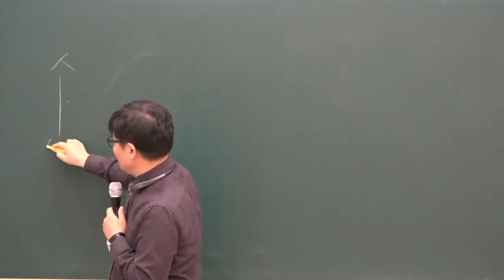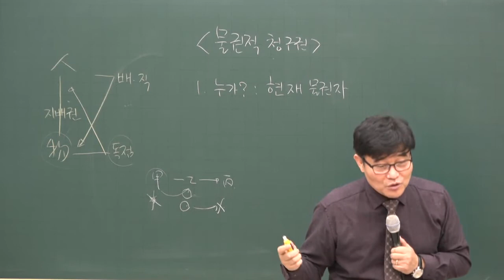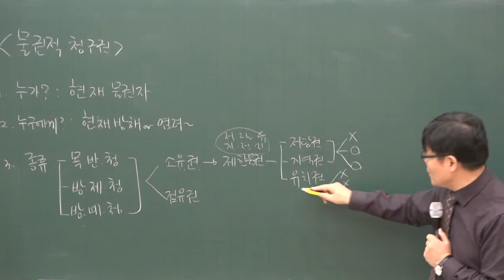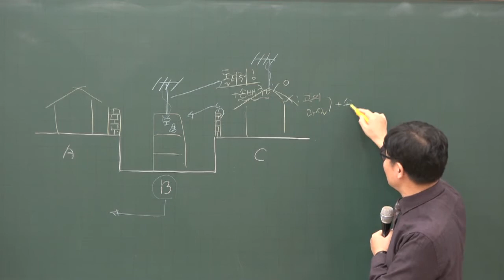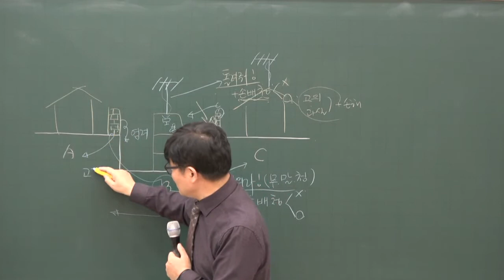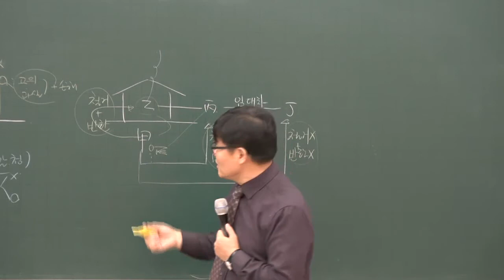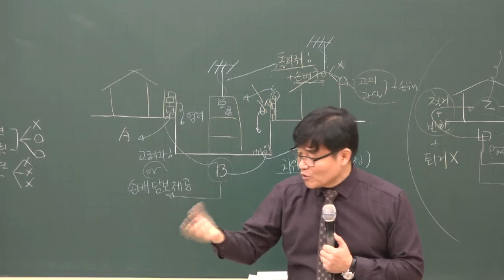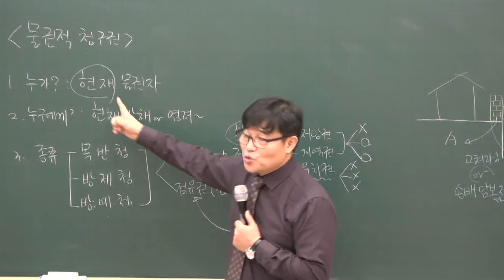[공인중개사 무료인강 올프리] 2020 기본이론 공인중개사 민법 21